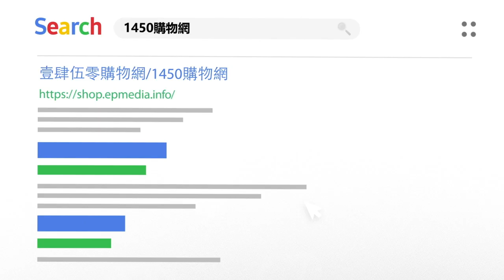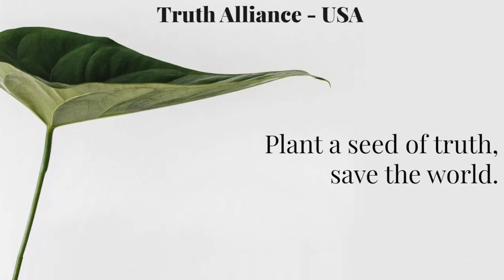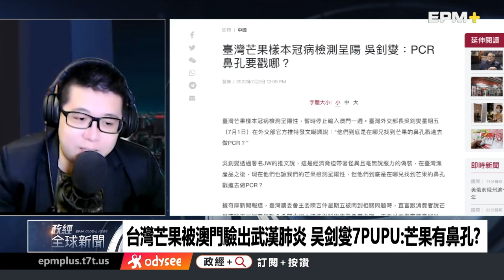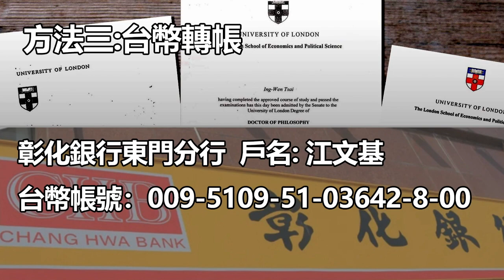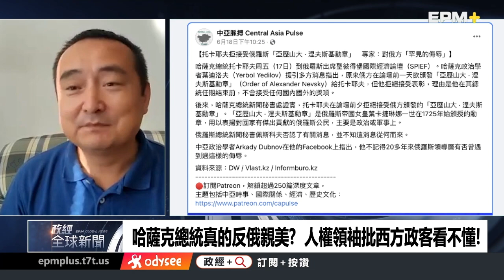捷克駐台外交官涉嫌性侵學生! 台灣芒果被澳門驗出武漢肺炎｜政經全球新聞（完整版）｜2022.07.04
今日主題：
-捷克駐台外交官涉嫌性侵學生! 外交部竟拿豁免條例放人!
-台灣芒果被澳門驗出武漢肺炎 吴剑燮7PUPU:芒果有鼻孔?
-哈薩克總統真的反俄親美?  人權領袖批西方政客看不懂!

➤抖內《政經全球新聞》：
1. 台灣觀眾銀行捐款 ➔ 元大銀行806台北分行 帳號：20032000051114 戶名：政經傳媒有限公司
2. 海外觀眾PayPal捐款 ➔
3. 海外觀眾銀行捐款 ➔
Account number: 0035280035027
Bank name: Yuanta Commercial Bank Co., Ltd.
Bank address: 3F, No.210, Sec.3, Chengde Rd, Taipei 103, Taiwan
SWIFT Code：APBKTWTH